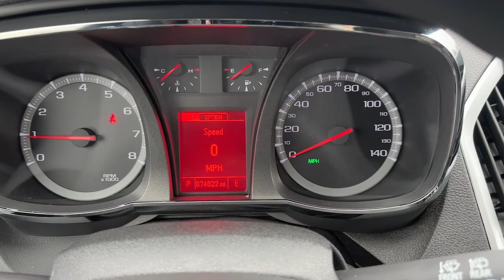2015 GMC Terrain Carrollton, Franklin, Atlanta, Marietta, Newnan, GA B2457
Onyx Black Used 2015 GMC Terrain SLE-1 available in Carrollton, Georgia at John Thornton Cadillac Buick GMC. Servicing the Franklin, Atlanta, Marietta, Newnan, GA.

Recent Arrival! Thank you for considering this beautiful 2015 GMC Terrain SLE-1 finished in stunning Onyx Black with Jet Black w/Cloth Seat Trim.brbrbr20/29 City/Highway MPGbrbrbrWe are your premier Carrollton, GA Cadillac dealership. John Thornton Cadillac Inc. Is family owned, and it is our goal to provide you with an excellent purchase and ownership experience. We also proudly serve Douglasville Cadillac customers. Whether you're searching for a new or used car near Douglasville or Bremen, researching financing options, or looking for a quick quote on a car, truck, or SUV, the friendly, yet professional staff at our Carrollton Cadillac dealership is ready to provide you with all the help you need. We are proud to serve Bremen Cadillac customers. We have served as your premier Cadillac dealer for the entire West Georgia area for over 45 years.brbrAwards:br  * JD Power Automotive Performance, Execution and Layout (APEAL) Study, JD Power Initial Quality Study   * 2015 IIHS Top Safety Pick   * 2015 KBB.com Brand Image Awards